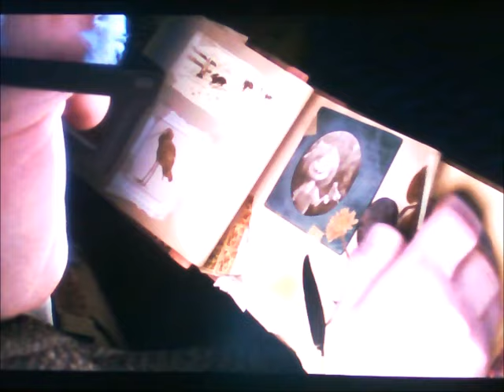"Island Girl Bride" Part 8 - Carl Fredricksen/In the Land of the Living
Desperate to return to Gogo, Hiro tricks Moana into returning them to the Land of the Living by claiming he wants her to meet his parents. Moana brings Hiro to see Carl Fredricksen, the kindly ruler of the underworld, who grants them temporary passage.

Cast:
North (Rise of the Guardians) as Town Crier
Gaston (LA) as Barkis Bittern
Norm (Norm of the North) as Mayhew
Mother Gothel (Tangled) as Nell Van Dort
Hans (Frozen) as William Van Dort
Scarlet Overkill (Minions) as Maudeline Everglot
Robert Callaghan (Big Hero 6) as Finis Everglot
Lucy Wilde (Despicable Me) as Hildegarde
GoGo Tomago (Big Hero 6) as Victoria Everglot
Hiro Hamada (Big Hero 6) as Victor Van Dort
Francis E. Francis (The Boss Baby) as Emil
Archibald Snatcher (The Boxtrolls) as Pastor Galswells
Moana as Emily the Corpse Bride
Sarah Gardner (Storks) as Ms. Plum
Alvin (Alvin and the Chipmunks) as Skeleton Boy
Li Shan (Kung Fu Panda 3) as General Bonesapart
Hank (Finding Dory) as Paul the Head Waiter
Red (The Angry Birds Movie) as Maggot
Buck (Ice Age) as Bonejangles
Judy Hopps (Zootopia) as Black Widow
Max (The Secret Life of Pets) as Scraps
Carl Fredricksen (Up) as Elder Gutknecht